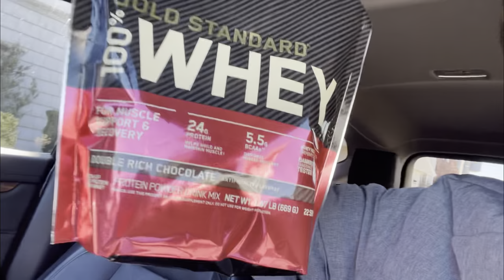Shopping, cooking, eating, and working out (Spiritual Healing)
I'm spiraling